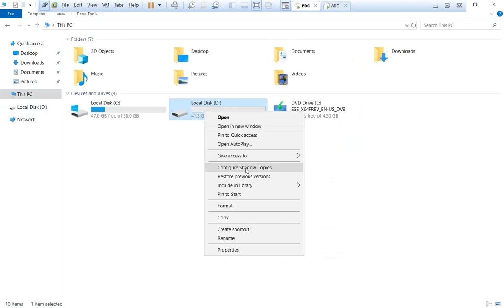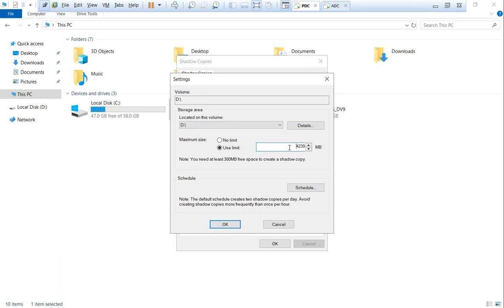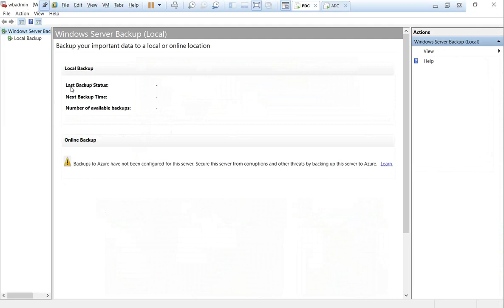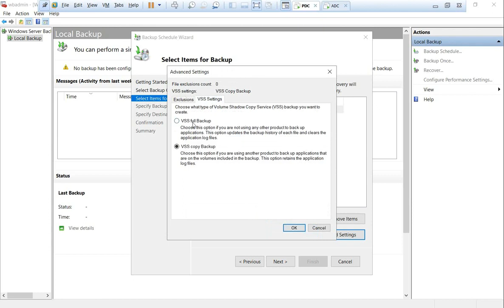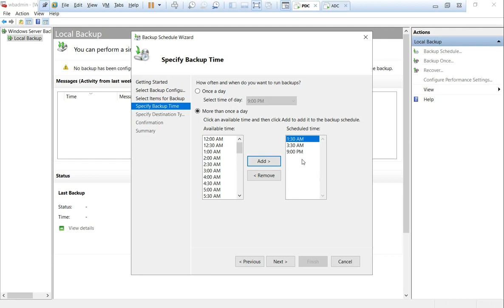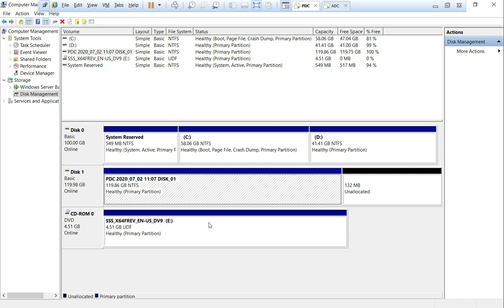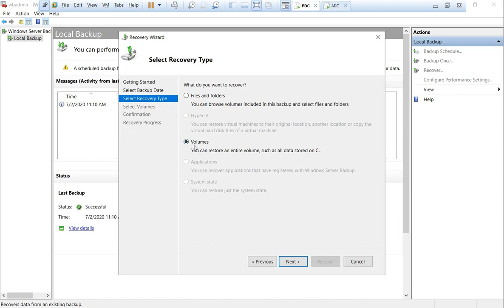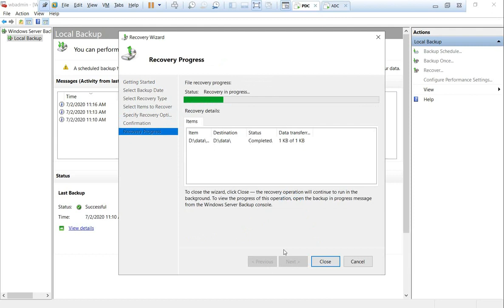59-Windows Server 2019 (Shadow Copy and Data Backup) By Eng-Abeer Hosni | Arabic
59-Windows Server 2019 (Shadow Copy and Data Backup) By Eng-Abeer Hosni | Arabic